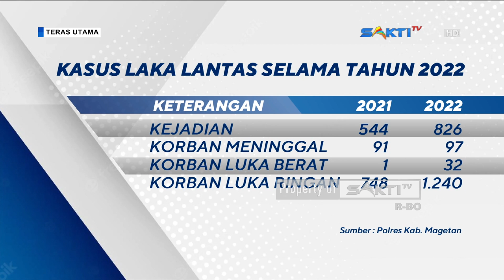MAGETAN - Kasus Laka Lantas Naik 51,84 Persen Selama Tahun 2022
Kepolisian Resort Magetan, mencatat tren kasus laka lantas di Kabupaten Magetan pada tahun 2022, mengalami peningkatan yang cukup siginifikan atau naik sebesar 51,84 persen di bandingkan tahun 2021.

Hal tersebut di sampaikan oleh Kapolres Magetan Akbp Muhammad Ridwan, saat menggelar pres rilis akhir tahun 2022. Jika di tahun 2021, kasus laka lantas ada sekitar 544 kejadian, pada tahun 2022 ada sebanyak 826 kejadian. Untuk jumlah korban meninggal dunia, di tahun 2021 ada sebanyak 91 orang, dan di tahun 2022 ada sebanyak 97 orang. Sedangkan untuk korban luka berat di tahun 2021 sebanyak 1 orang, di tahun 2022 ada sebanyak 32 orang. Korban luka ringan di tahun 2021 sebanyak 748 orang, di tahun 2022  ada sebanyak 1,240 orang.________________________________________________
Sobat Sakti TV Juga Bisa Memperoleh Informasi Terkini Melalui Website Kami Di :

Saksikan Info Berita Terbaru Seputar Karesidenan Madiun & Sekitarnya:

CONTACT PERSON MARKETING :
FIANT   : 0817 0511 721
LINDUNG : 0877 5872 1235 / 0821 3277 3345